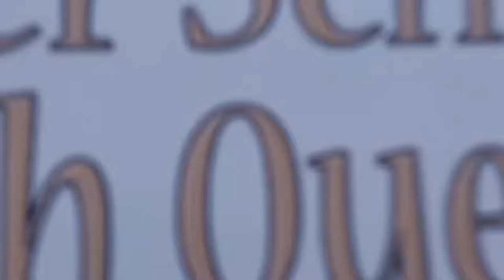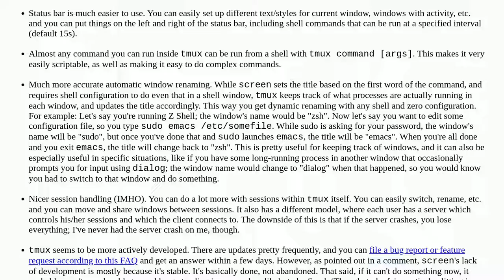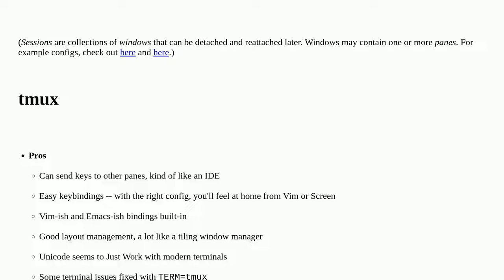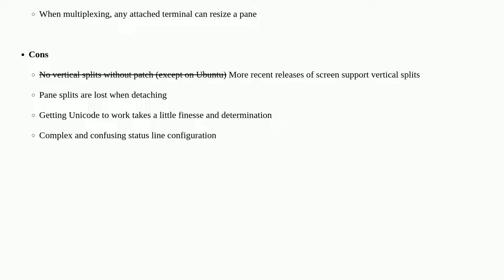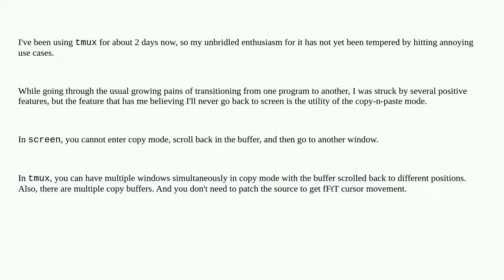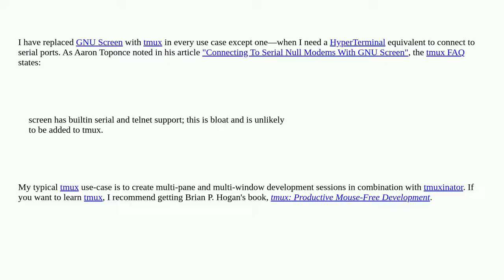tmux vs. screen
A special thanks goes out to the community

  gnu-screen tmux